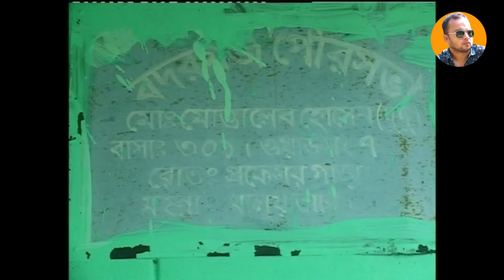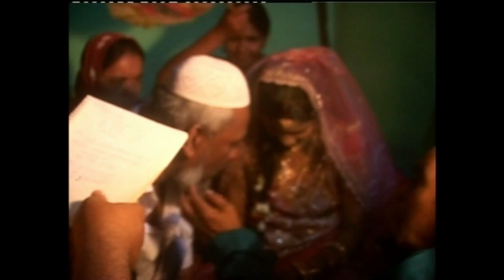রংপুর জেলার বিয়ের অনুষ্ঠান কেমন হয় || শহরের বাইরে বিয়া বাড়ি | বিয়ের বাড়িতে গাঁয়ে হলুদ || Go Easy Way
Welcome to the "Go Easy Way" channel. I'm Golam Hossain Sobuj a “Google-certified” Digital Marketer and Full-time Freelancer with 5 years of experience.

Here you will find the ultimate support and lots of guidelines for your successful freelancing life.

I am making videos on the topic of - Tech Bangla Tutorials |YouTube guidelines & Marketing | Freelancing | Digital Marketing | Outsourcing | Social Media Marketing | Online Earnings |Money Making Tips| Blogs | Etc.

👍Thanks a lot for your visit.

👍৩০০ টাকা দিয়ে টিকিট করে সারাদিন মাছ ধরা যায় যে বিলেঃ